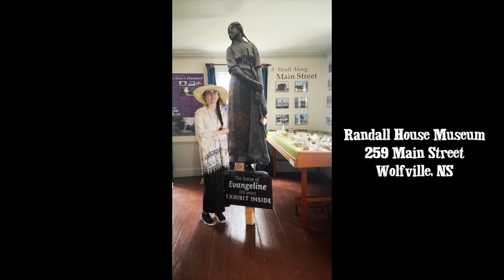8 Here I Am September 5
Deep Roots COVID Concerts - Here I Am segment
featuring Krystal Tanner & Emma J Bullerwell/Randall House Museum, Darren Arsenault/LaHave Folk Festival, Kim Barlow/Music in Communities Cooperative.
Edited and mixed by Dave Carmichael at Karma Call Productions.

Let us know where you are.